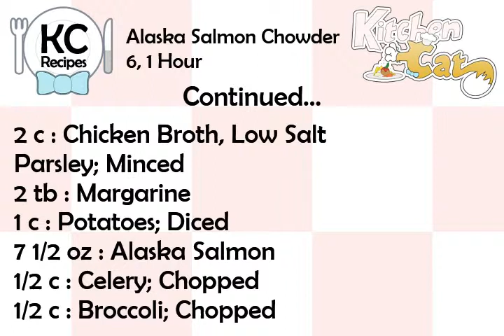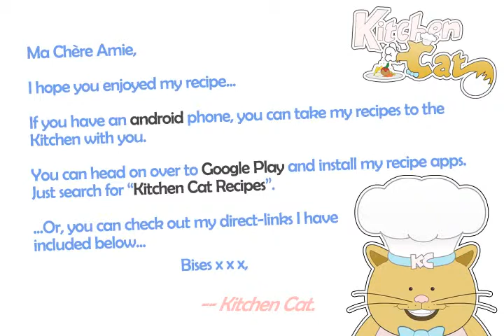Alaska Salmon Chowder - Kitchen Cat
★ Kitchen Cat ★ Alaska Salmon Chowder Recipe.
For this recipe you will need:
✰ ✰ ✰ ✰ ✰ INGREDIENTS ✰ ✰ ✰ ✰ ✰
10 oz : Frozen Corn Kernels; Thawed
1 c : Carrots; Diced
1/2 ts : Thyme
13 oz : Low-fat Evaporated Milk
1/2 c : Onions; Chopped
1 : Garlic; Minced
1/4 ts : Black Pepper
2 c : Chicken Broth, Low Salt
Parsley; Minced
2 tb : Margarine
1 c : Potatoes; Diced
7 1/2 oz : Alaska Salmon
1/2 c : Celery; Chopped
1/2 c : Broccoli; Chopped